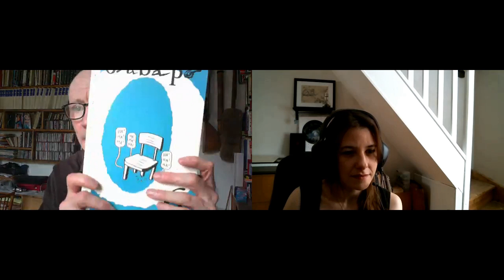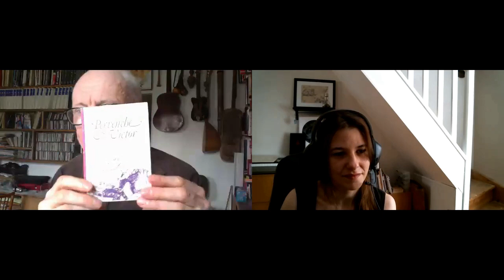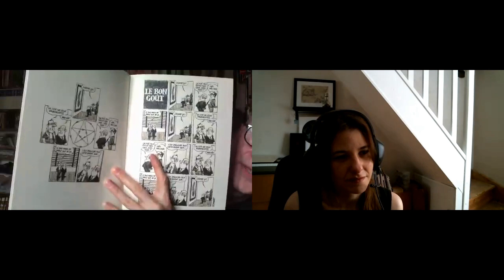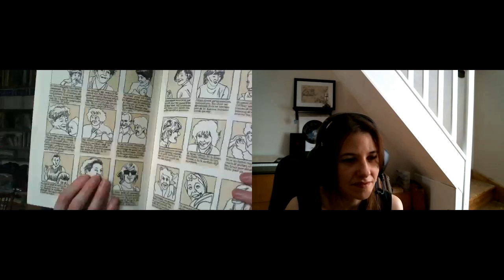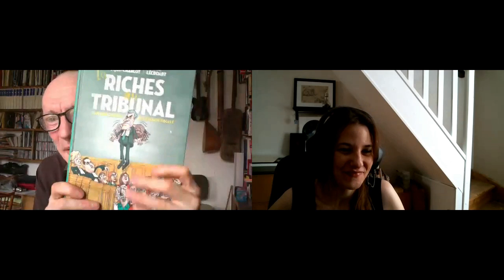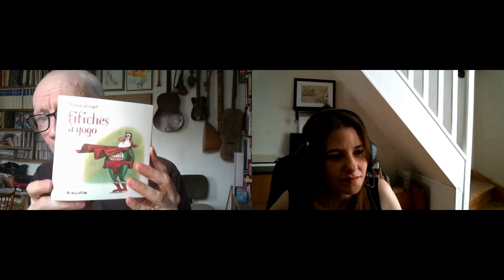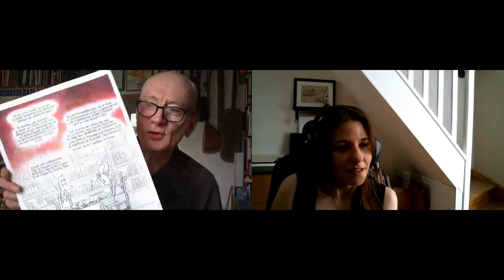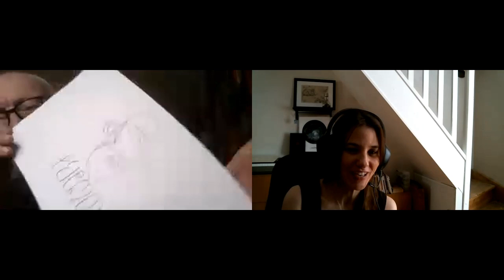Des bulles dans votre salon | Etienne Lecroart